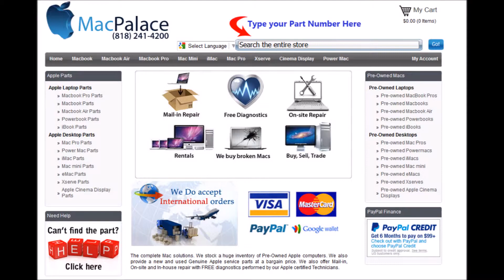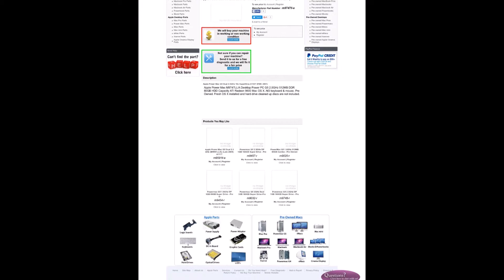m9747ll a Apple Power Mac G5 Dual 2 0GHz 16x SuperDrive A1047 EMC 2061